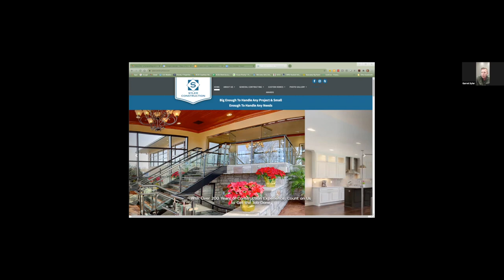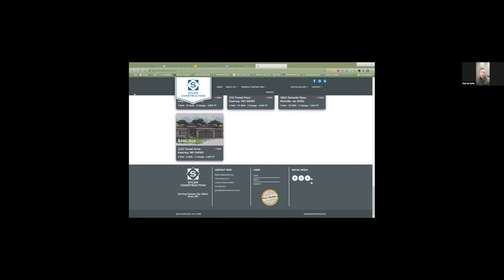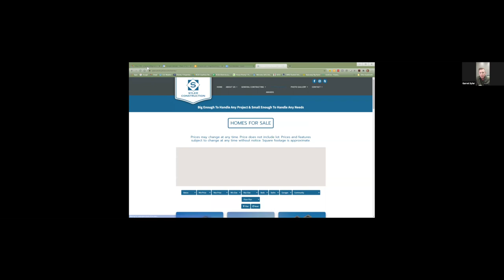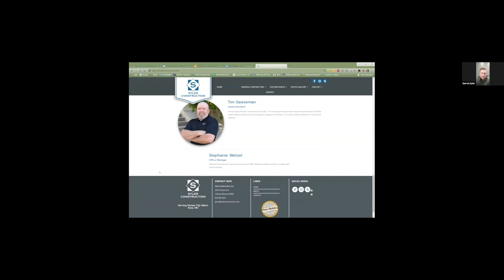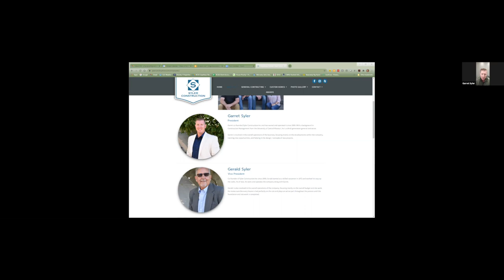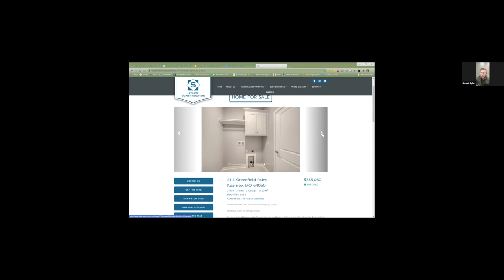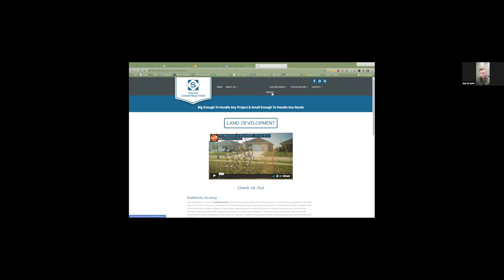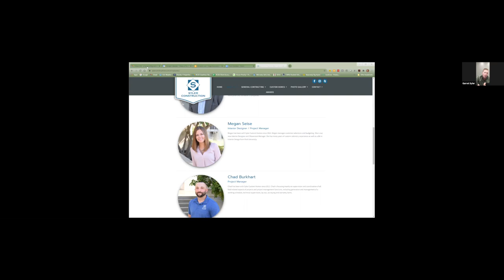Ep. 8 with Garret Syler of Syler Construction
In today's episode of Contractor Success Tips we interview Garret Syler of Syler Construction. Garrett shares his insights on being a young graduate going straight into his father's business and how he maneuvered that environment while transitioning their company from a commercial builder to a residential home builder, finding that teamwork is the key to success.

 During this conversation we discussed the following:

Intro to Syler Construction 0:50
How to build a sub contractor team for residential builds 4:22
Discerning the difference between residential and commercial customers 7:30
Growing Residential side of business 8:15
Sales team vs working w/ realtors 14:52
Working as a team and building a network 16:55
Transitioning family business from his father 17:02
How to get more clients 21:02
The value of teamwork  in building your business 25:00
How COVID has Affected the Business 28:45
The Future of Office Spaces 31:15

Architects
Coaching services
Collaborative Construction
Construction Best Practices
Construction Business Coaching
Construction Management
Construction Services
Construction Recruitment
Contractor Business Tips
Contractor Marketing
Contractor Success Tips
Digital Construction
Ed Earl
Garrett Syler
Home Builders
MindFul Collaboration
Paul Sanneman
Recruiting
Remodel
Remodeling Business
Staffing Solutions
Syler Construction
The Zen Builder
Webinar
Work with Architects